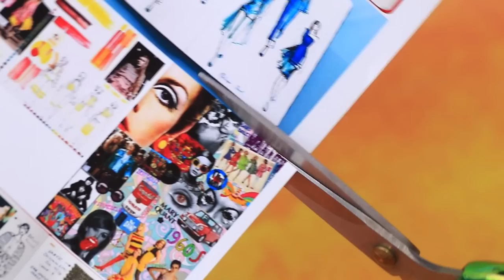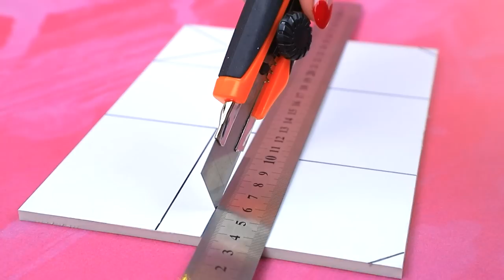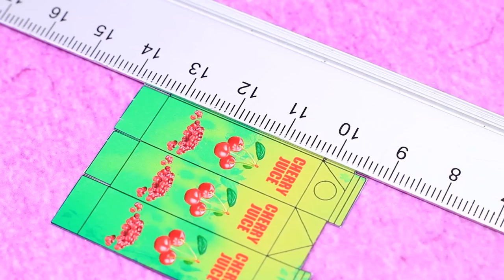LOL Growing Up / 30 DIYs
From a young age, Harajuku loves stylish clothes! Her fashionable outfits catch the attention of the whole city. The girl has become a well-known personality! Let's follow how this cute style icon will develop together with Lalilu!

Supplies and tools:
• acrylic paints
• craft scissors
• art brushes
• utility knife
• foam paper
• ribbons
• clear nail polish
• pompoms
• fake hair
• felt
• bows
• sequins
• glitter
• false eyelashes
• hoop base
• shiny ears
• hair extensions
• various fabrics
• decorations
• stickers
• mesh
• lace ruffles
• braid
• toy crown
• rubber band
• scrapbooking paper
• wooden skewers
• cut-outs from magazines
• pin
• plush fabric
• faux leather
• rhinestones
• heart crystal